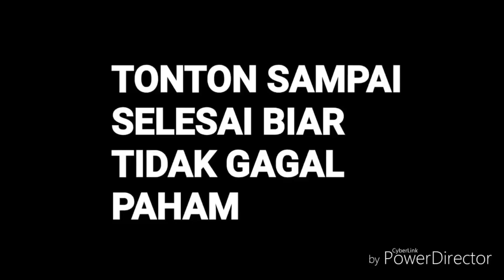CARA BIKIN JEMURAN MURAH DARI PIPA PARALON KUAT SAMPE 2 TAHUN